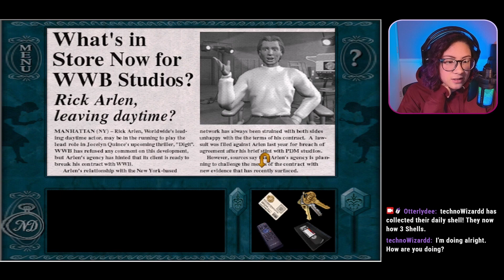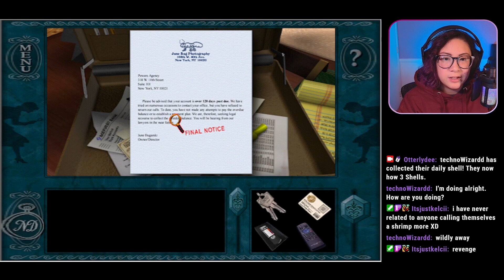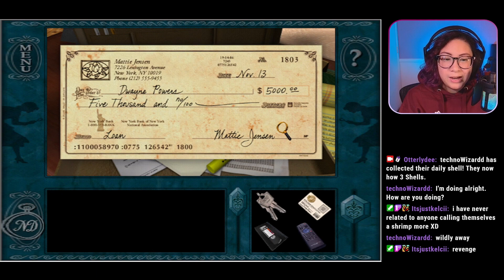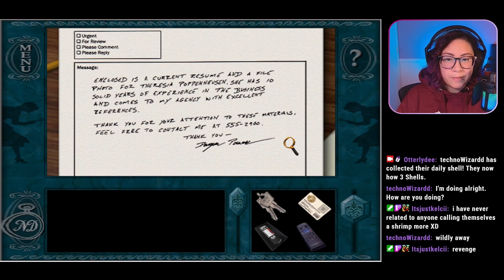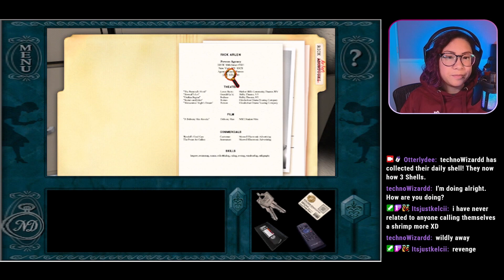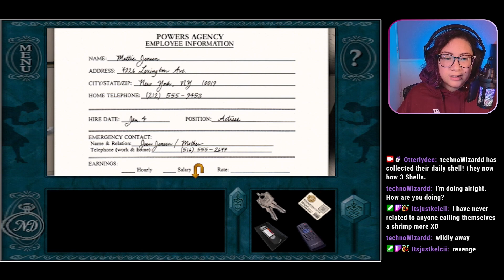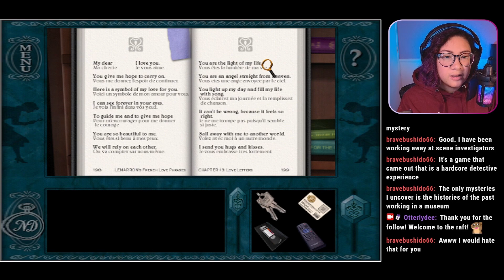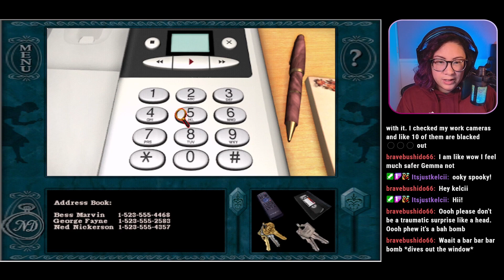Nancy Drew: Stay Tuned For Danger Playthrough (The Finale)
We finally did it! We defeated this game!